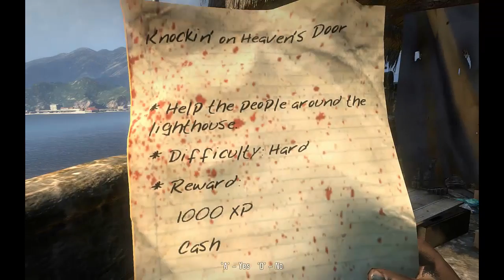Dead Island PC Playthrough w/ Zack - Episode 3 - Where the hell did I put that?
Like me, he has recently made his YouTube channel, and if you would take a couple minutes to watch his awesome content, that would be great.